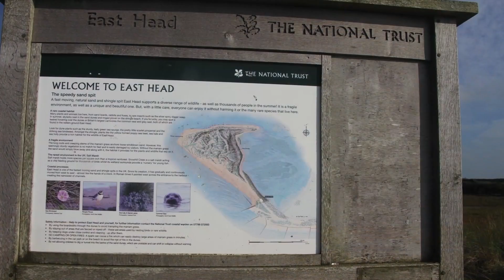Wind & Wittering HD 1080p 2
Dear Friends,
Please join Etty and I on a windy day at W.Wittering.
East Head has a very fragile eco system thats open to all the elements we chose a photo/shoot opportunity to capture the effects of wind and waves in this environment.
Any enough of all that, it was a fun evening and I hope you enjoyed our little video.
Waz & Etty.